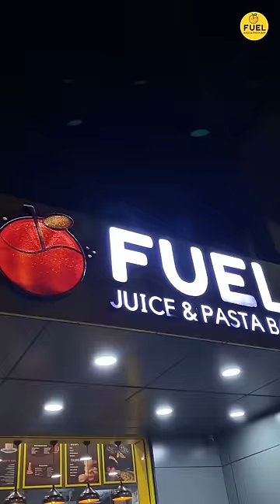Shruthi Gets a Job in America | Fuel Juice and Pasta Bar | Dashboard Commercials